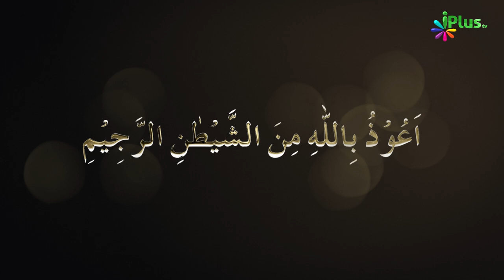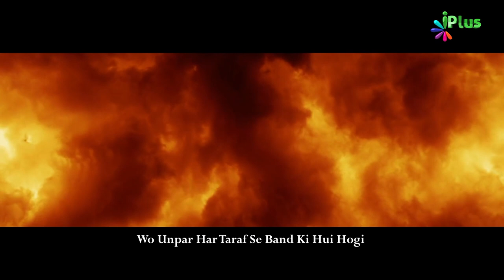Surah Humaza no. 104 With Hindi Urdu Translation | Beautiful Visualization | Quran Ka Paigham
Surah Humaza no. 104 With Hindi Urdu Translation | Beautiful Visualization | Quran Ka Paigham | iPlus TV